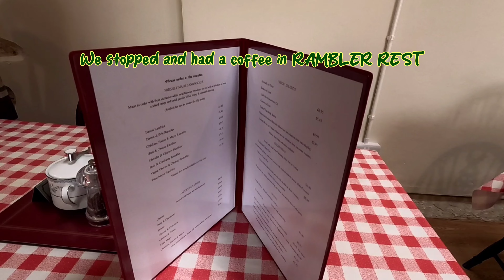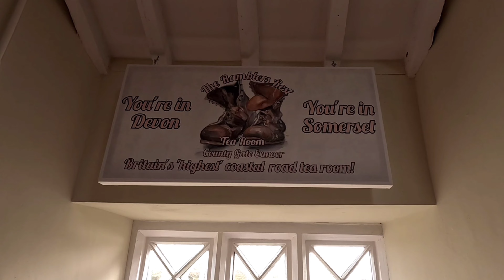Somerset/Devon Countrylane driving Tour